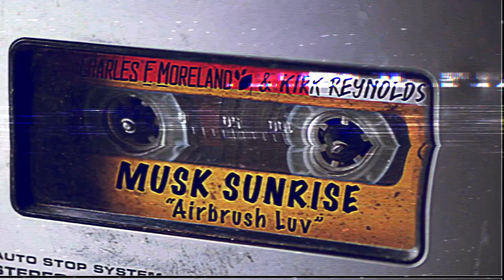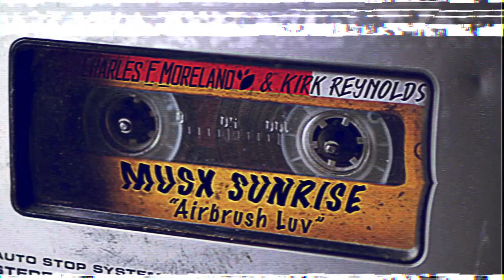"Airbrush Luv" - Charles F. Moreland III & Kirk Reynolds [From Album "Musk Sunrise"]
From the Release "Musk Sunrise" by Charles F. Moreland III & Kirk Reynolds

Musk Sunrise is the long-lost collaborative record of vintage synthesizer zealots, Charles F. Moreland III & Kirk Reynolds. Both eccentric & classic musicians, together they form a retro-funk mix of prototypical grooves, fat bass, immortal keyboard tones, and roaring synth solos. Moreland is a producer/instrumentalist as well as member of Tryptamine & Adaboi. Reynolds is a keyboardist & member of the band Goldenrod. Musk Sunrise is the timeless throwback to the era of 70’s-80’s analog funkateering created with a modern production elegance. Sit back and soak in the alluring soul-drenched funk instrumentals cooked up during this rare alliance.

Follow Charles F. Moreland III;